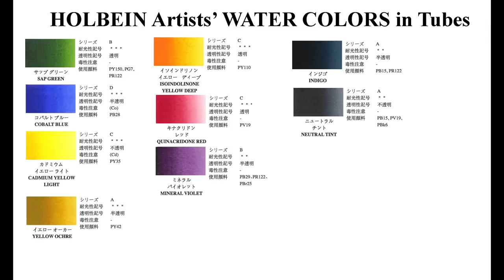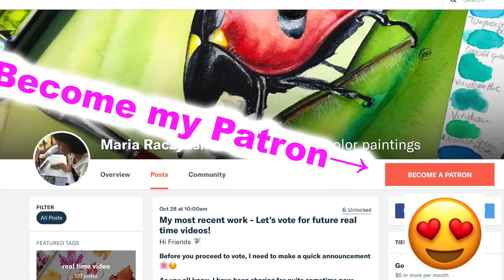White Rose Painting in Watercolor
1. My Online Painting School: maria-raczynska.teachable.com 🌊
2. For pencil sketches/real time videos please go 🌷(Please note: Not all YT videos become real time videos. My Patrons help me choose which paintings become future real time videos)

5. This painting:

*Holbein Watercolors in tubes: Sap Green, Cobalt Blue, Cadmium Yellow Light, Yellow Ochre, Isoindolinone Yellow Deep, Quinacridone Red, Mineral Violet, Indigo, Neutral Tint

*Watercolor Paper: Arches Rough 90lb Watercolor Paper Sheet 10X10

Princeton brushes:
Liner 20/0 “VelvetTouch”

Escoda brushes:
Round 3/0, 1 “Versatil”
Round 2 “Perla”

6. For all my Ladies that always ask: my nails are by Zoya, some of my favorite colors: Haruko, Leisel, Bar

7. Please keep in mind there's a setting on YT where you can adjust the speed of this video. Yes! you can slow it down ;)

▶︎▶︎▶︎▶︎▶︎▶︎▶︎COPYRIGHT NOTE:
1. My videos are copy protected, they are fully owned by me and they are not allowed for any download. Please NOTE: IT'S A COPYRIGHT VIOLATION TO CREATE YOUR OWN CHANNEL WITH MY VIDEOS, you are risking losing your google account.
2. My videos are for your personal enjoyment. So It’s ok to copy my art for your personal use as long as you are not trying to make money off of it. 🌹😍

3. If you post your copied work on any social media, please give me a credit stating it's a "copy of an original painting by Maria Raczynska" 😊 Just think of it this way.. if you created a painting and shared a video with everyone else, how would you feel if someone else was taking credit for it?😅